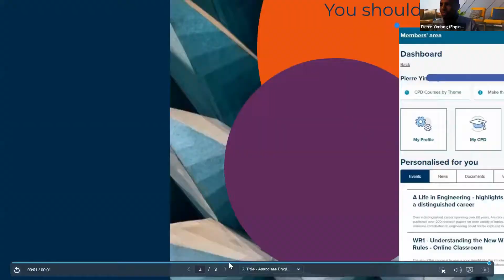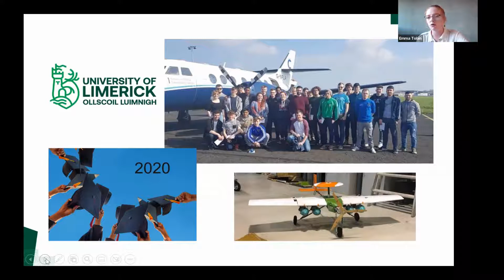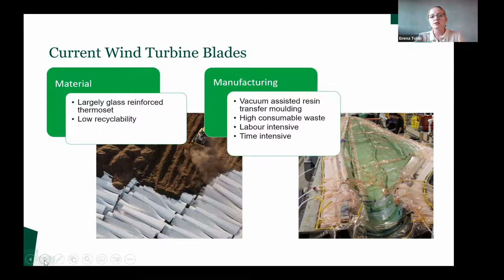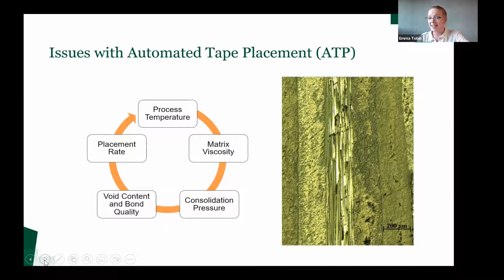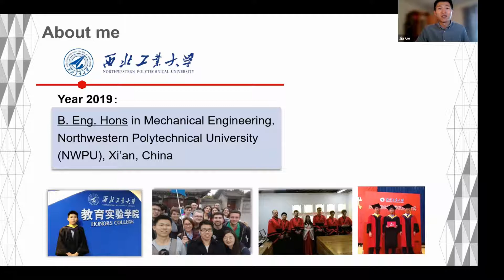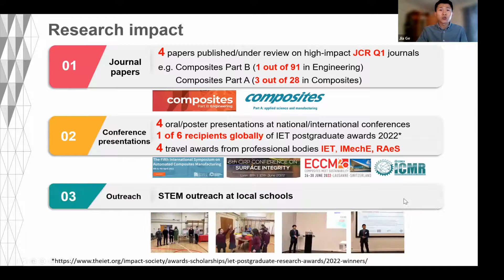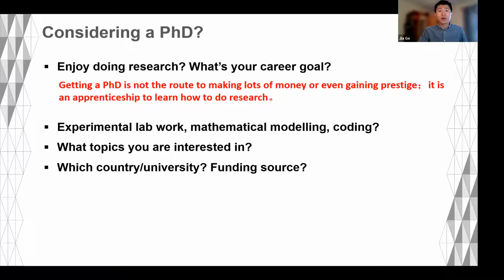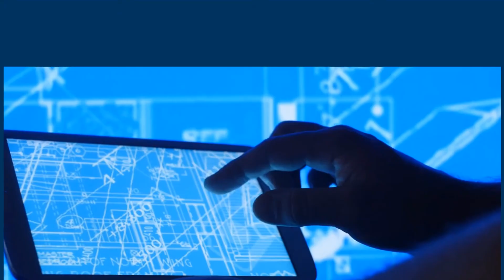2022 September Pathway to Further Study: Sustainable Manufacturing Research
In this webinar, you will hear from two PHD candidates; Emma Tobin and Jia Ge who share their educational journey, give advice in undertaking a PhD and discuss their research topic.